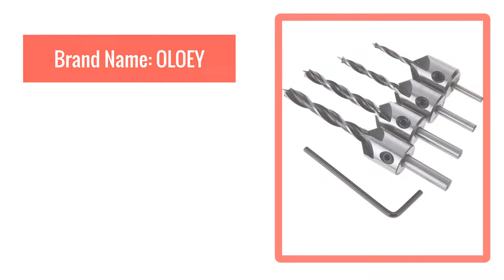Drill Bit Flute Countersink Wood Drill Bit Set Screw Woodworking Chamfer Tool for Metal Woodworking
4Pcs HSS 5 Drill Bit Flute Countersink Wood Drill Bit Set Screw Woodworking Chamfer Tool for Metal Woodworking